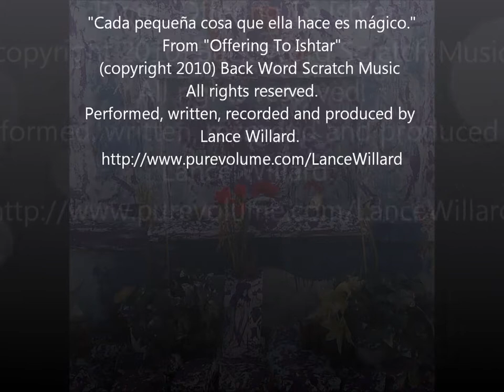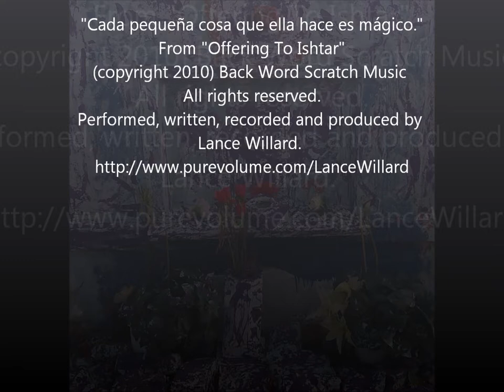Lance Willard "Cada Pequeña Cosa Que Ella Hace Es Mágico."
"Cada Pequeña Cosa Que Ella Hace Es Mágico."
From "Offering To Ishtar"
Performed, written, recorded and produced by Lance Willard.